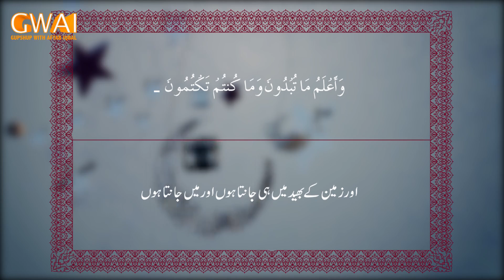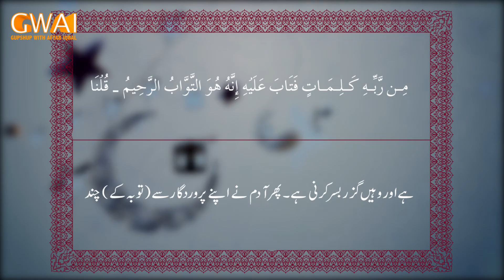Ramzan Ke Naam Episode 6: Surat Al-Baqarah Part 5: GupShup with Aftab Iqbal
This is GupShup with Aftab Iqbal's new Ramzan special show Ramzan Ke Naam with Nasreen Aftab. Aftab will cover the translation of the Quran by Javed Ghamdi of the Al-Mawrid Institute and Tafseer by Ameen Ahsin Eslahi. This episode continues with Al-Baqarah.

Watch the unaired first episode produced by the original host of Hasb e Haal, Khabarnaak, and Khabardar and hosted by his wife.

Professor Nasreen Aftab, the wife of Aftab Iqbal, graduated from Lahore College University in 1982. She has a Masters in Political Science from Government College University in 1985. She then received her MPhil from Punjab University in 2003. She has taught at numerous institutions of higher education including Government Postgraduate Islamya College for Women, Fatima Jinnah Medical College, and Government College University in Lahore.

Watch the Pilot Episode of Insaan Ke Naam where Professor Nasreen Aftab discusses how to eliminate negative energy and stress by focusing on self-improvement

Watch Episode 2 of Insaan Ke Naam where Professor Nasreen Aftab discusses Holidays and the appropriateness of celebrating non-Muslim holidays

Watch Episode 3 of Insaan Ke Naam where Professor Nasreen Aftab discusses resolving conflicts and fights

Watch Episode 4 of Insaan Ke Naam where Professor Nasreen Aftab discusses resolving conflict between women and their mother-in-laws

Watch Episode 5 of Insaan Ke Naam where Professor Nasreen Aftab answers your YouTube Comments and Questions

Watch Episode 6 of Insaan Ke Naam where Professor Nasreen Aftab delve into what is a good person?

Watch Episode 7 of Insaan Ke Naam where Professor Nasreen Aftab answers your YouTube Comments and Questions

Watch Episode 8 of Insaan Ke Naam where Professor Nasreen Aftab answers your YouTube Comments and Questions

Watch Episode 9 of Insaan Ke Naam where Professor Nasreen Aftab answers your questions on Improving Marital Relations

Watch Episode 10 of Insaan Ke Naam where Professor Nasreen Aftab discusses how to Fix the Fakeness and Shallowness of Society

Watch Episode 11 of Insaan Ke Naam where Professor Nasreen Aftab looks into the World of Jinn and Iblis Part 1

Watch Episode 12 of Insaan Ke Naam where Professor Nasreen Aftab looks into the World of Jinn and Iblis Part 1

Watch Episode 13 of Insaan Ke Naam where Professor Nasreen Aftab answers your YouTube Comments and Questions

Watch Episode 14 of Insaan Ke Naam where Professor Nasreen Aftab discusses Ending Extremism that led to Mashal Khan Death

Watch Episode 15 of Insaan Ke Naam where Professor Nasreen Aftab discusses Looking into the World of Jinn and Iblis Part 3

Watch Episode 16 of Insaan Ke Naam where Professor Nasreen Aftab discusses The Implications of the Supreme Court Ruling

Watch Episode 17 of Insaan Ke Naam where Professor Nasreen Aftab discusses Looking into the World of Jinn and Iblis Part 4

Watch Episode 18 of Insaan Ke Naam where Professor Nasreen Aftab discusses Moving from Worrying to Deep Thinking and Focus

Watch Episode 19 of Insaan Ke Naam where Professor Nasreen Aftab discusses Solving The Problems of Our Youth Generation

Watch Episode 20 of Insaan Ke Naam where Professor Nasreen Aftab discusses Repenting for our Sins and Mistakes

Watch the Pilot Episode of Dialogue with History here where Aftab Iqbal discusses Kashmir, CPEC, and the Indian Partition